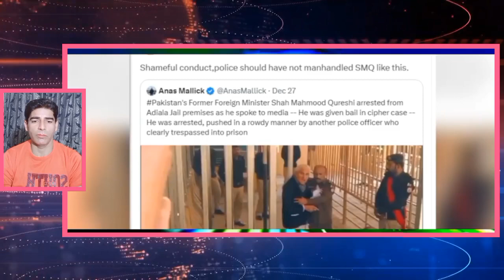Imran Khan Ko Green Signal Mil Gaya PTI Ka Jashan/Nawaz Sharief Ki Chuti/Imran Khan Maqbol Leader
____Disclaimer_____